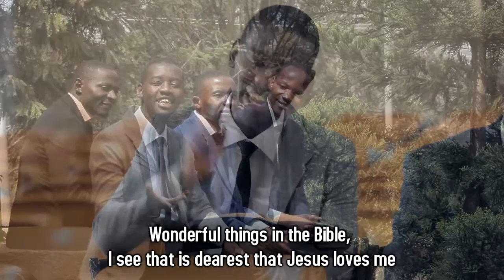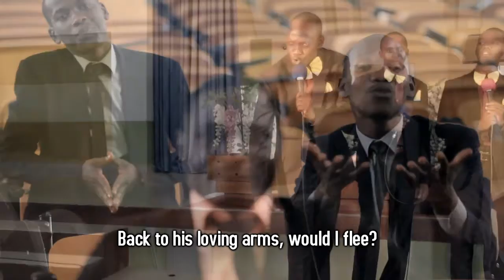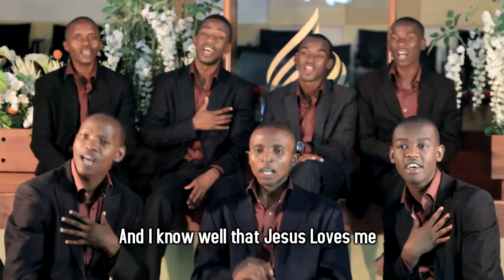JESUS LOVES ME Credo Singers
The love of God to everybody. I wish you to surrender all to Almighty as His Love is infinite but remember that the time will come when the voice will be heard " It FINISHED"(Rev 16:17; Rev 22:10-12; Mat 24:42)